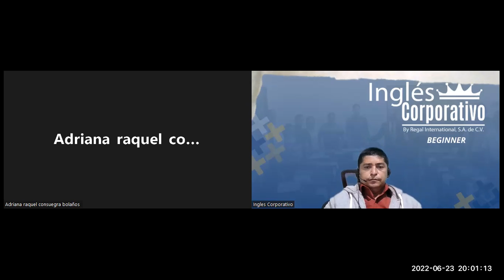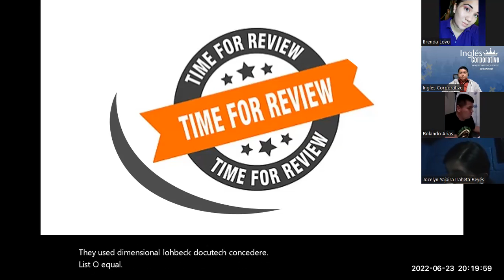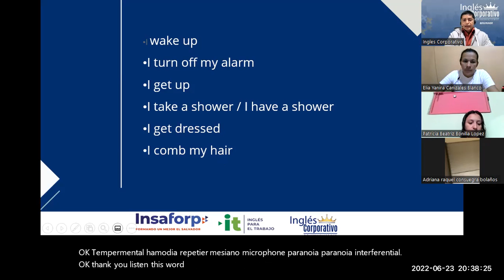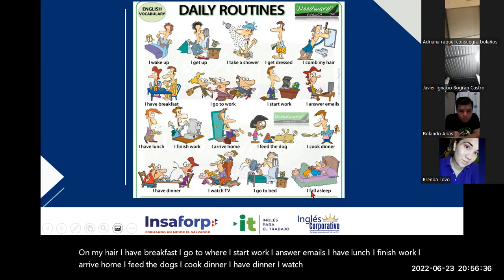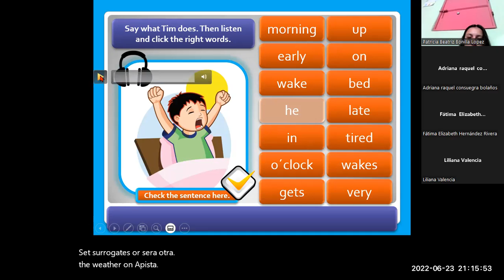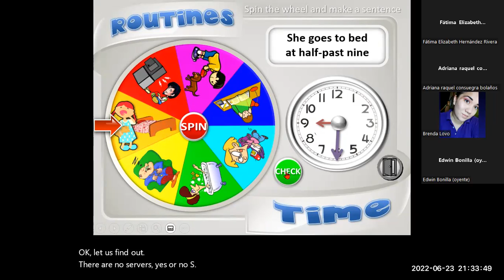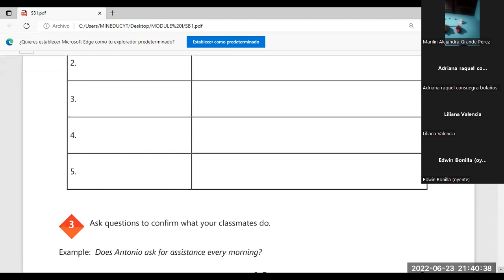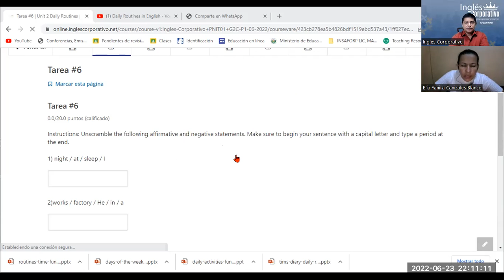Ingles Corporativo-23-06-2022. Daily routines activities practice